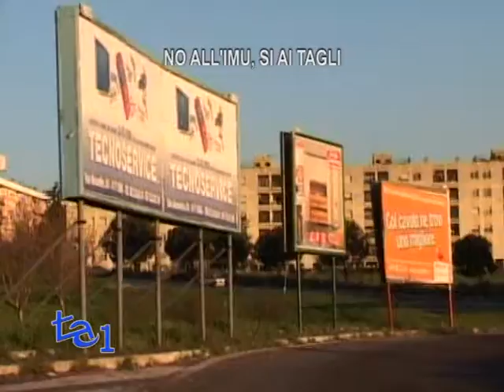NO ALL'IMU, SI AI TAGLI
La parola chiave è tagli.
La moneta con cui pagare la cancellazione totale dell'Imu sono tagli all'occupazione, alle risorse per le rinnovabili, ai controlli per l'evasione fiscale, alla manutenzione ferroviaria e alle assunzioni del settore sicurezza.
Il decreto Imu realizza solo una parte delle coperture attraverso tagli allo Stato centrale, ma la copertura" necessaria per l'eliminazione dell'imposta comporterà tagli e ancora tagli.
Il provvedimento ha iniziato il suo iter parlamentare a Montecitorio, ma le parti sociali già fanno sentire la propria voce.